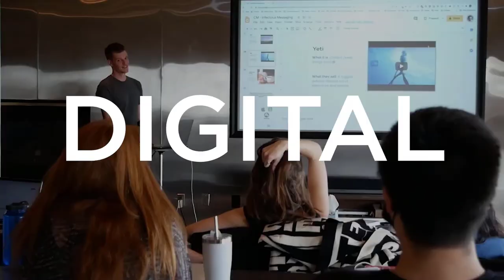How to Remember Books You Read (Entrepreneur Hack)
Are you reading tons of books about business and entrepreneurship only to forget it as soon as you do? In this video, I'll show you my secret entrepreneur hacks to remember books you read.

👉***THIS CHANGED MY LIFE***How 16 - 62 Year Olds Use A Simple 7 Sentence Social Media Post To Get Paid Up To $60,000 A Month (Even Right Now With Everything Going On)

👉Free Walkthrough: The 3-Step Process I Used To Get 100 New Clients/Month For My Business Using A Simple One-Minute Youtube Ad